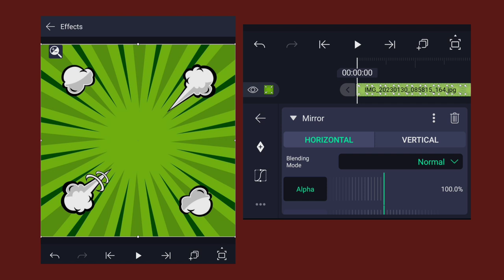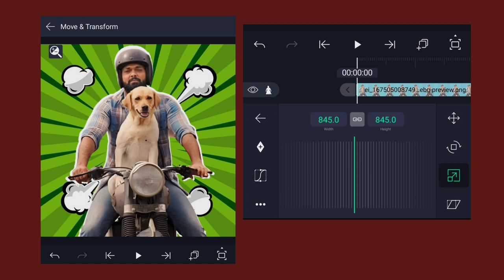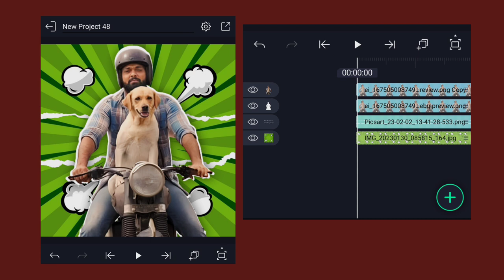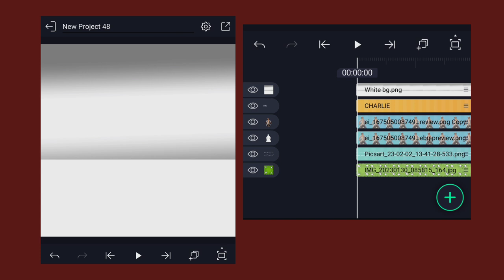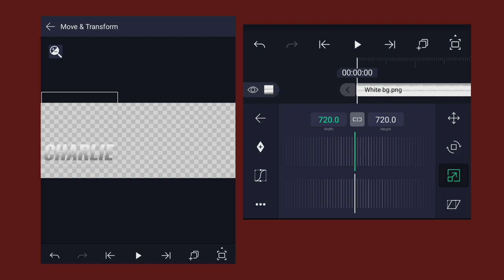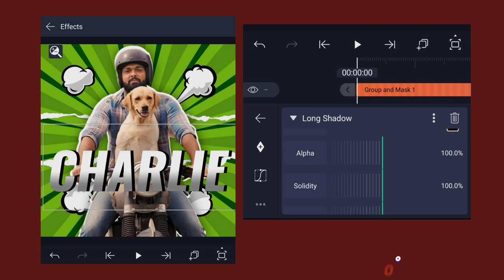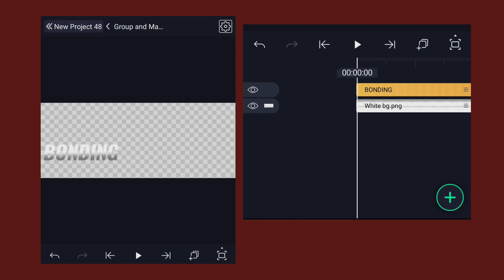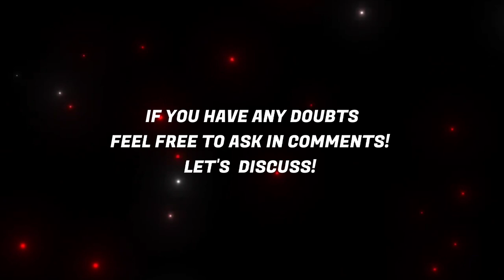Instagram trending efx cover edit tutorial | Creative Efx cover pic | Instagram cover photo editing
Today, Let’s see how to create the TRENDING INSTA COVER using alightmotion in just few minutes.Get ready to gain some valuable tips and tricks as I take you through the step-by-step process of crafting a viral sensation. So sit back, relax, and let's make some edits ! Let's create something amazing together !

Join our growing community on Telegram, Instagram and YouTube for even more fascinating content and exclusive editing materials access.!

(Join our Telegram community and experience the convenience of instant downloads. Say goodbye to waiting times and broken links, and hello to a world of seamless access to the resources you need.)

Your continued engagement is what keeps me going, and I couldn't do it without you. Together, let's keep exploring and make some awesome edits.!

Inimae oru pudi than!

Post Script (PS) :

Everyone has their own unique style and approach in their editing. I am here to offer you guidance and support, not to be seen as a guru. While I may have some knowledge and experience to share, it is important to remember that we are all constantly learning and growing in our craft. Let's work together as a community and help each other improve and reach new heights in our editing journey.THANK YOU.KEEP SUPPORTING.

“Just a Guide,Not a Guru.”